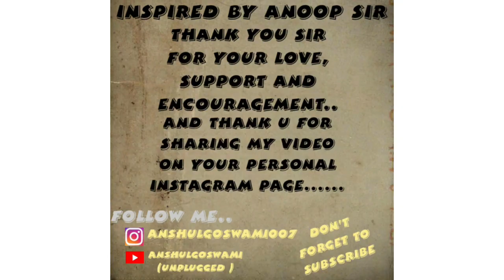RIM JHIM GIRE SAWAN || Piano cover ||kishor kumar ||!ANSHULGOSWAMI!!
I dedicate this song to my very favorite and melodious singer "ANOOP SANKAR".

     and COMMENT to let me know your
      thoughts.

      to show your love and support.

about song
1. kishor kumar song
2. old song, old is gold
3. cover by anoop sankar
4. best song for piano cover
5.kirwani raag based